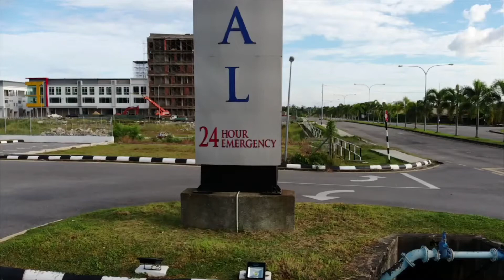Sarawak Bintulu Columbia Asia Hospital